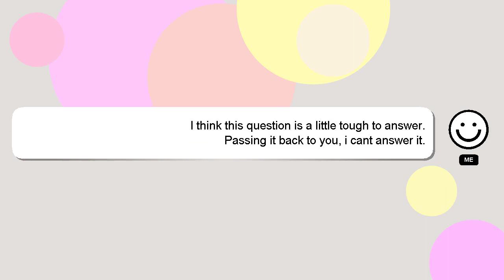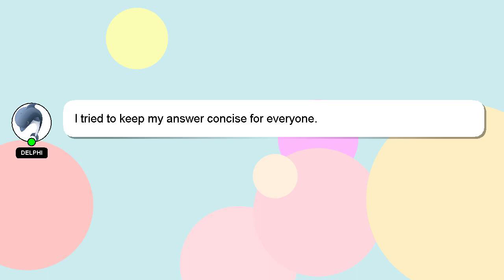How to blend songs on garageband?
Let me give you a quick introduction about myself, Howdy, my name's Delphi. I can provide you with assistance to help you answer your questions. - How to blend songs on garageband?

Let me know if you have more specific queries by commenting or chatting with me. A 'heart' from me will be given to show my gratitude for your contribution.

*2 What we are experimenting :*